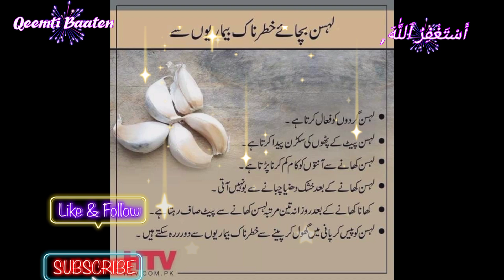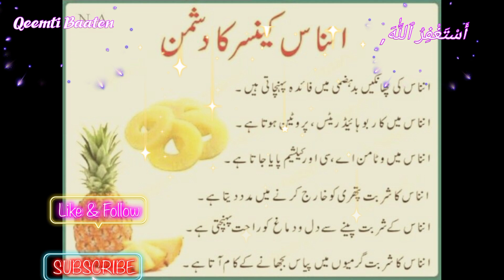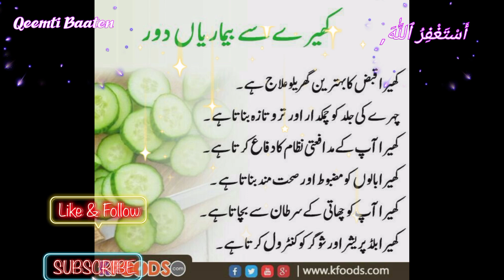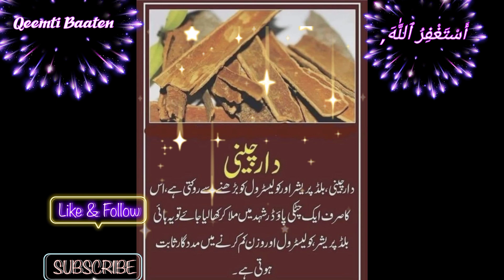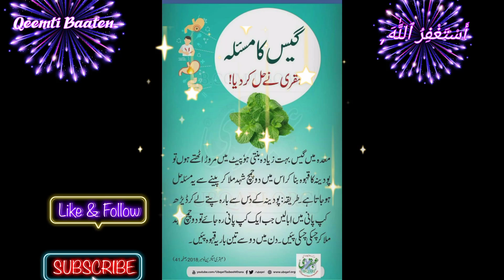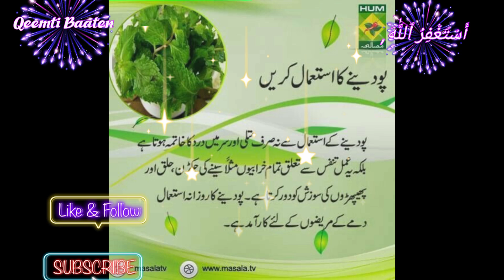Sabzion se elaj#podene k faide # bengen k faide # lehsan k faide # dar cheeni aur kheere k faide